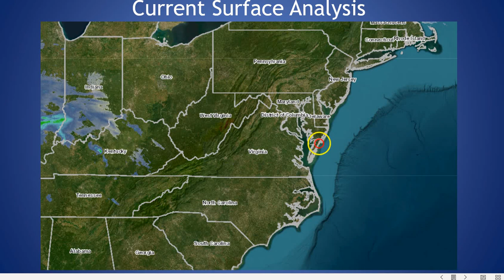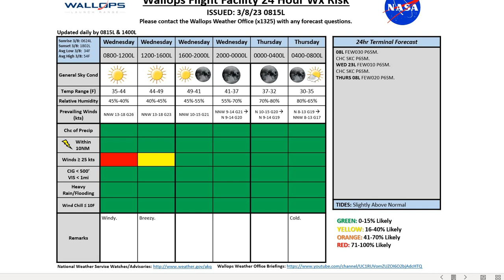Daily Wallops Island Operations Weather Briefing March 8th 2023